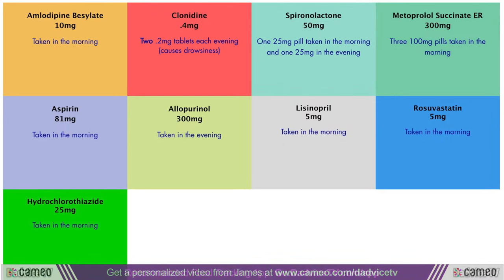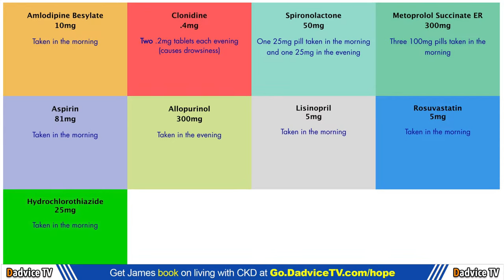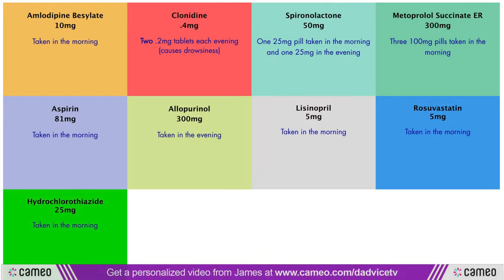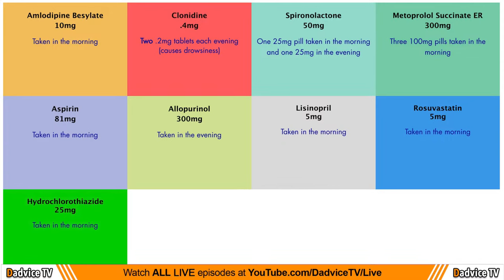Blood Pressure Medications: Dr. Rosansky Reveals the Best and Safest to take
Episode 289: Join Kidney Health Coach James Fabin and the renowned Nephrologist, Dr. Rosansky, as we dive deep into the world of blood pressure medications, both for those with Kidney Disease and those without. Are you wondering if lisinopril, amlodipine, or thiazide diuretics are right for you? Look no further! We'll explore the benefits, potential risks, and the reasons these are commonly prescribed for kidney health. Harness the power of knowledge to make informed decisions for your kidney health journey.

Here are some of the blood pressure medications Dr. Rosansky spoke about to help with reducing protein in urine (proteinuria or albuminuria):
1. ACE Inhibitors: ACE inhibitors work by blocking the action of the enzyme responsible for the production of angiotensin II, a hormone that narrows blood vessels and increases blood pressure. Some common ACE inhibitors include:
- Benazepril (Lotensin)
- Captopril (Capoten)
- Enalapril (Vasotec)
- Fosinopril (Monopril)
- Lisinopril (Prinivil, Zestril)
- Quinapril (Accupril)
- Ramipril (Altace)

2. ARBs: ARBs block the action of angiotensin II by preventing it from binding to its receptor. This helps relax blood vessels and lower blood pressure. Some common ARBs include:
- Candesartan (Atacand)
- Irbesartan (Avapro)
- Losartan (Cozaar)
- Olmesartan (Benicar)
- Telmisartan (Micardis)
- Valsartan (Diovan)

3. SGLT-2 Inhibitors:
- Canagliflozin (Invokana)
- Dapagliflozin (Farxiga)
- Empagliflozin (Jardiance)
- Ertugliflozin (Steglatro)
- Sotagliflozin (Zynquista)

Get Dr. Rosansky's helpful book "Learn The Facts About Kidney Disease"

Dr. Rosansky is a highly respected nephrologist and an esteemed author of the book "Learn the Facts about Kidney Disease". With an illustrious career dedicated to the field of nephrology, he has made a significant impact on countless lives through his clinical practice and his insightful writing. His book has served as an essential guide for many patients navigating kidney disease, demystifying complex medical concepts and providing practical advice for managing the condition. Dr. Rosansky's commitment to patient education and his deep expertise in kidney health have firmly established him as a leading authority in the field of nephrology.